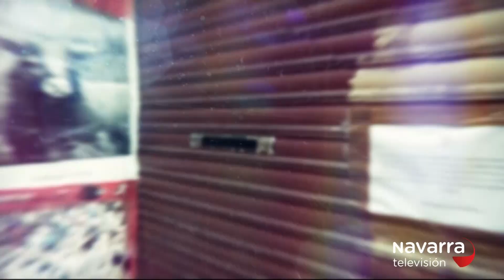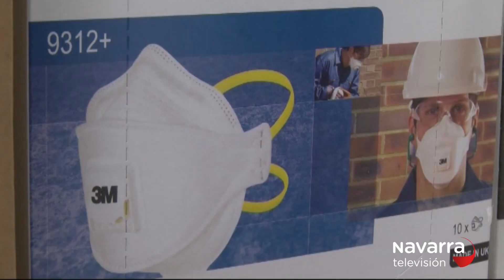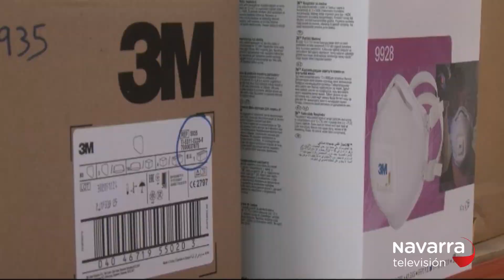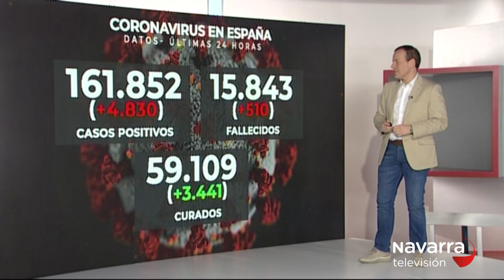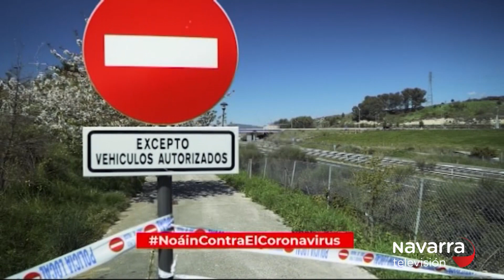Noticias de Navarra 14.30h 11/04/2020